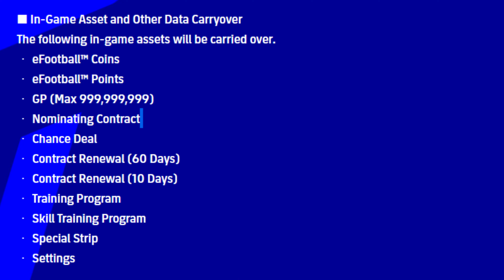efootball 2024 Mobile Update Release Date Publised🔥Release date Announce From Komani | Master League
In preparation for the new season, we will be updating eFootball™ 2023 to eFootball™ 2024 (v3.0.0) between mid-August and September.
eFootball™ 2024 will include data updates to reflect promotions/relegations of domestic leagues and player transfers.

■ In-Game Asset and Other Data Carryover
The following in-game assets will be carried over.
・ eFootball™ Coins
・ eFootball™ Points
・ GP (Max 999,999,999)
・ Nominating Contract
・ Chance Deal
・ Contract Renewal (60 Days)
・ Contract Renewal (10 Days)
・ Training Program
・ Skill Training Program
・ Special Strip
・ Settings

The carryover status for the followings may differ depending on various factors. See official website for more information.
・ Base Team
・ Players
・ Managers
・ Avatar
・ Objectives

■ Regarding Team Playstyle Proficiency
From v3.0.0 onwards, “Team Playstyle Level” will no longer be a gameplay element. Therefore, players will not have “Team Playstyle Proficiency”, and their Abilities will no longer be increased or decreased according to their Team Playstyle Proficiency values regardless of the Team Playstyle adopted. This will allow users to play matches freely using any Team Playstyle.
As such, players with Progression Points allocated towards “Team Playstyle Proficiency” will have those Points returned to them at the timing of the v3.0.0 update.
*Details regarding the changes to Team Playstyle Level and managers’ Team Playstyle Proficiency will be made available in future update announcements.

■ Regarding player portraits of Standard Player Cards at max Level
Currently, there is a functionality where some Standard Player Cards receive a different card design once they reach their max level. However this functionality will no longer be available in eFootball™ 2024 (v3.0.0).
This change will also affect the Standard Player Cards you currently possess, as they will be reverted to the default portrait that was displayed when they were first acquired.

■ Large-scale maintenance for Licence Update
We are planning to implement a large-scale maintenance between mid-August/September to undergo the in-game data and other asset carryover process.
In addition, players that are no longer available in eFootball™ 2024 (v3.0.0) will be replaced with in-game items of equivalent value.

*Please note that the aforementioned information is tentative, and we will be releasing more details as soon as possible.